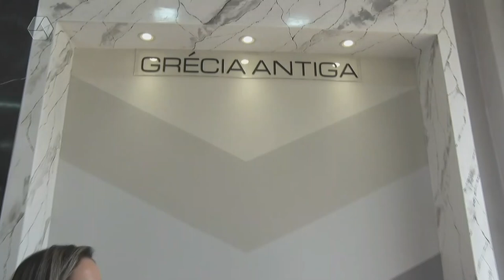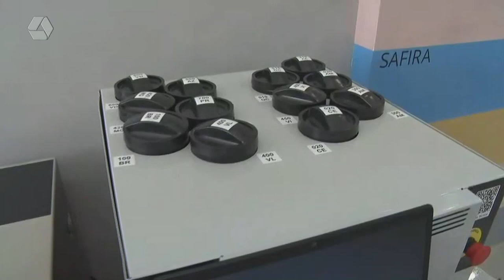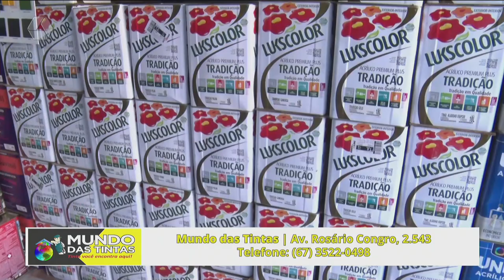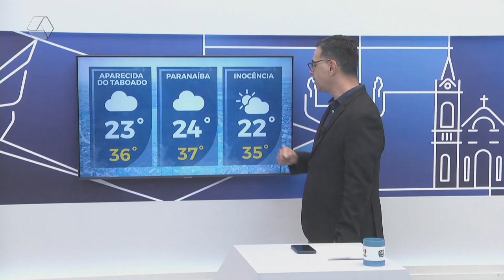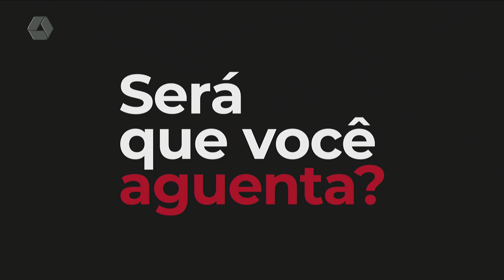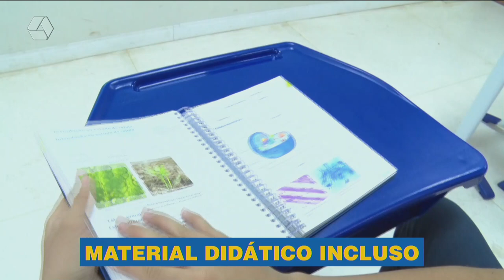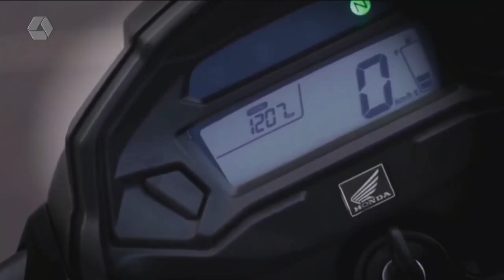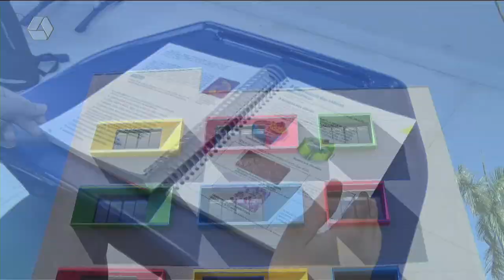TVC AGORA 20/10/2023